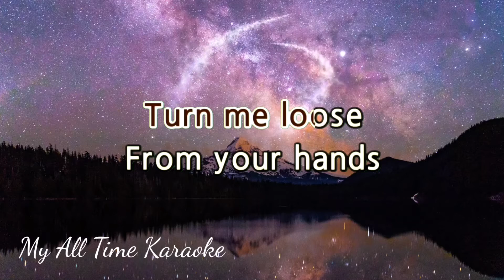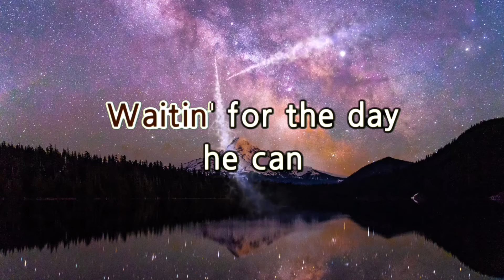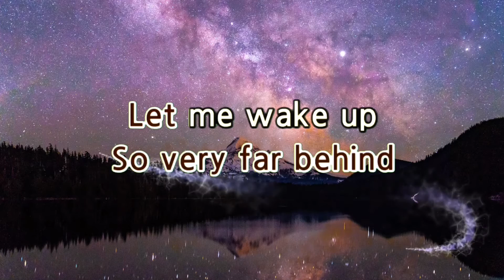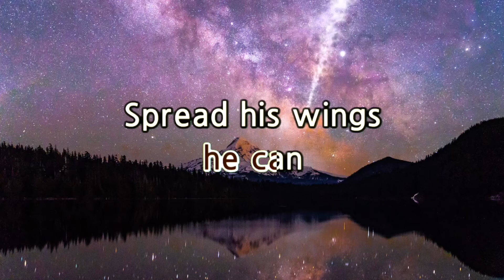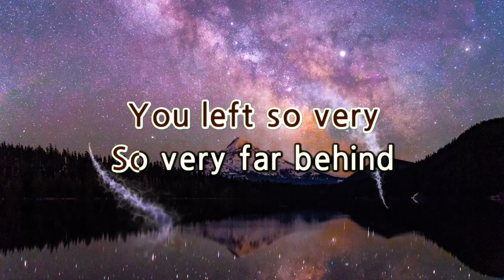SKYLINE PIGEON - ELTON JOHN (karaoke version)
Welcome to

- LYRICS - .